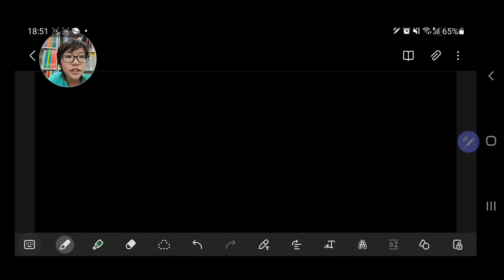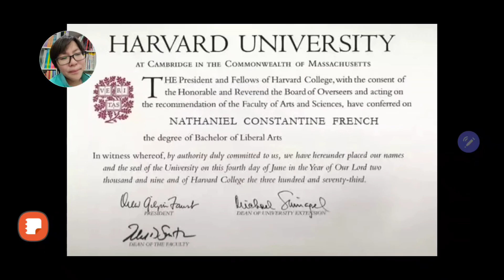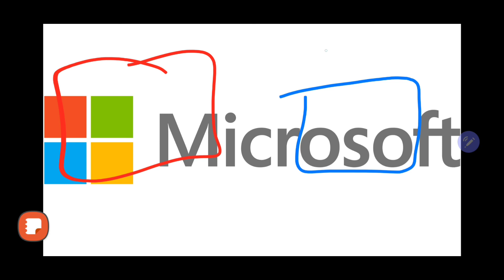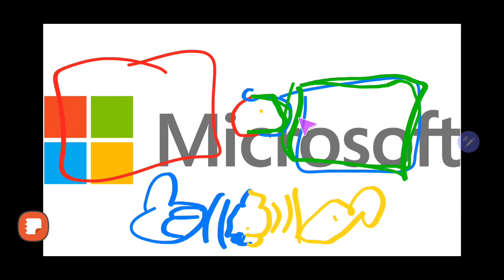한션 Sean : ABOUT 《BILL GATES》(DARK SEAN)